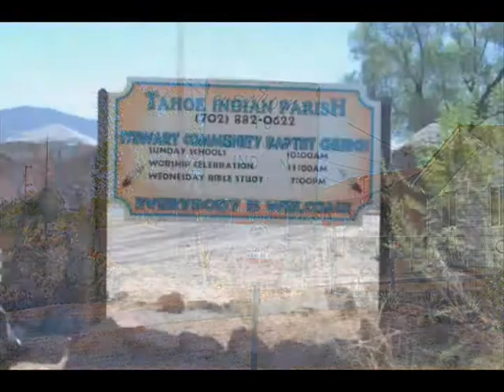Carson City, NV - Washoe Tribe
Join Greater Miracles in Carson City and Gardnerville this September 2013.  for more details